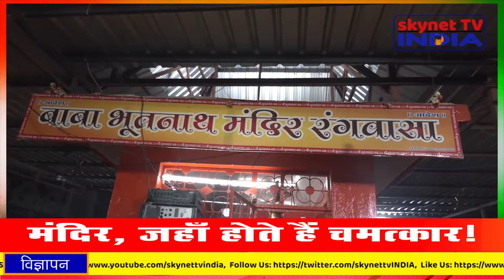Indore : Baba Bhootnath Mandir Rangwasa जहां होते हैं चमत्कार ! गंभीर बीमारी से भी पीड़ित होते है ठीक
BABA BHOOTNATH MANDIR RANGWASA, RAU । मंदिर ऐसा जहां होते हैं चमत्कार। जहां गंभीर बीमारी से भी पीड़ित होते है ठीक। जहां दबाई भी काम नहीं आती, वहाँ के दर्शन और आस्था से भक्त होते हैं स्वस्थ्य। जी हां यह दावा है मंदिर के संरक्षक एवं वहां पहुंचे श्रद्धालुवों का जो बताते हैं, कि यह मंदिर लगभग 200 वर्ष पुराना है, यहाँ पर लोग देश भर के कोने कोने से आते हैं। आपको बता दें, यह मंदिर है बाबा भूतनाथ का, जो कि इंदौर शहर के नजदीक रंगवासा गांव में स्थित है। ऐसी मान्यता है कि सिगरेट चढ़ाने होती है मनोकामना पूर्ण
Bhootnath Mandir
Bhootnath Mandir Rangwasa
Sabhee Bimariyon ki ek dawa Baba Bhootnath ka prasad
MP News
Harsh Kushwaha